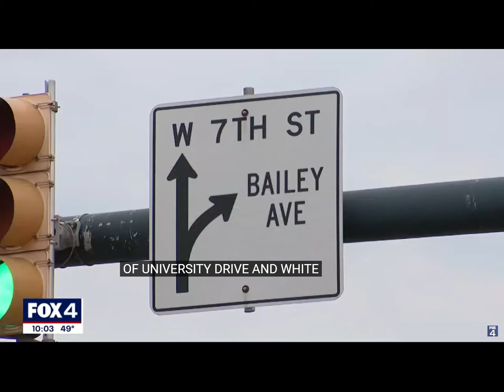Street takeover kills 2 and injures 2 in Fort Worth, Texas, illegal racing and shutting down streets